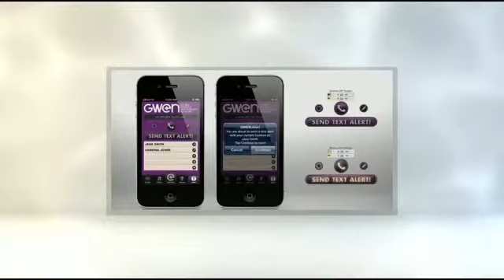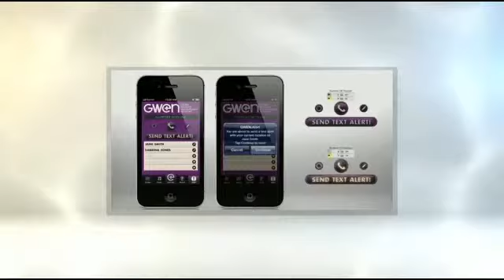Tess Cacciatore, Global Women's Empowerment